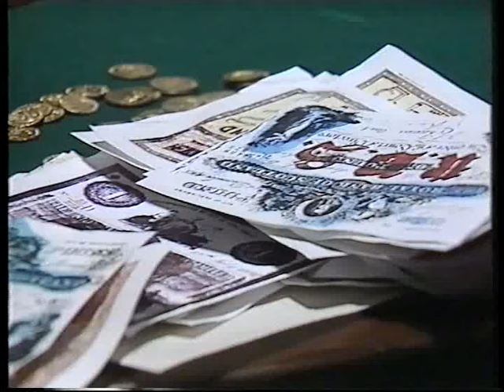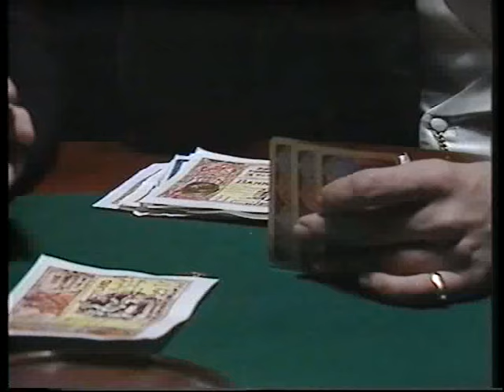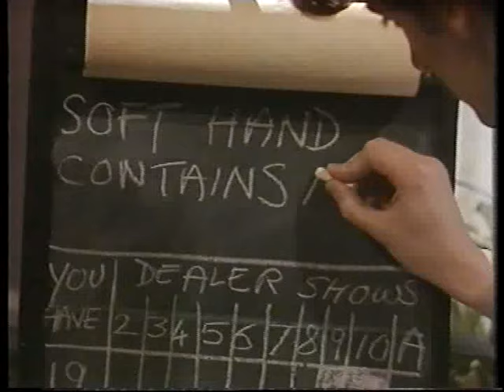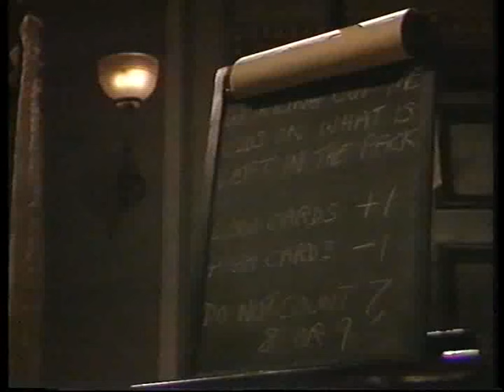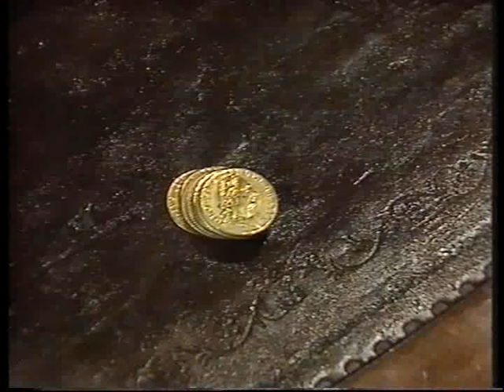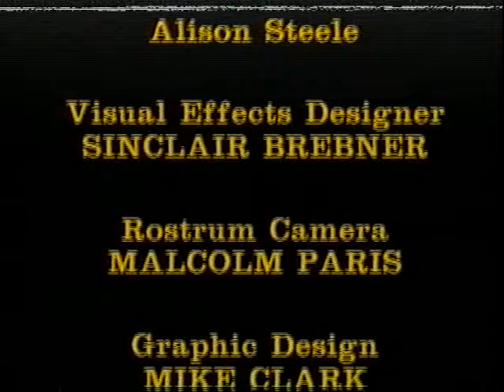Story of A Recluse, 1987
Fri 25th Dec 1987, 22:35 on BBC Two England
by ROBERT LOUIS STEVENSON and ALASDAIR GRAY starring Stewart Granger, Peter Capaldi and Cristina Higueras

Designer ALEX GOURLAY Script editor TREVOR RAY
Produced by TOM KINNINMONT Directed by ALASTAIR REID of BBC Scotland